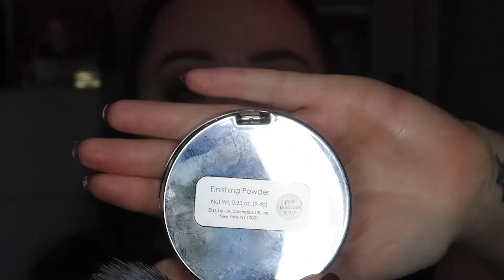Brown Smoky Eye Get Ready With Me | Grwm | Beautynook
Come Get Ready With Me! I create a really simple (but hopefully effective brown smoky eye).